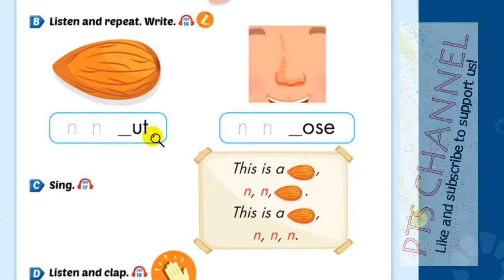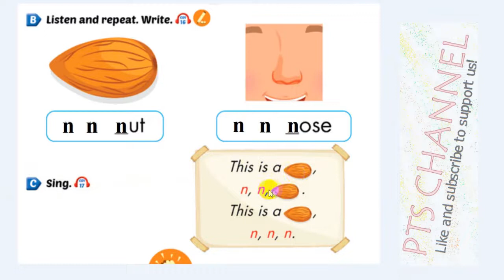Bài nghe tiếng Anh Lớp 2 Trang 12 (Smart start)